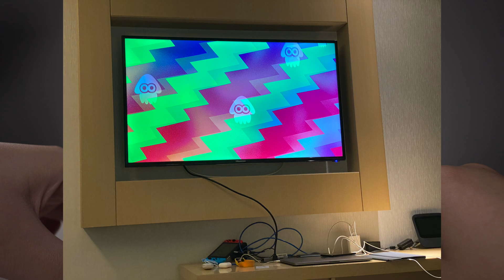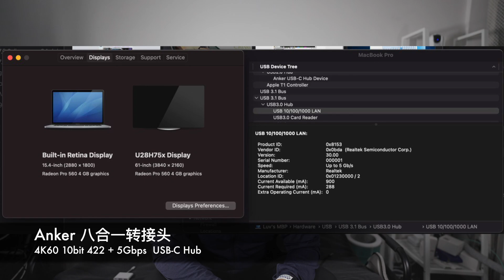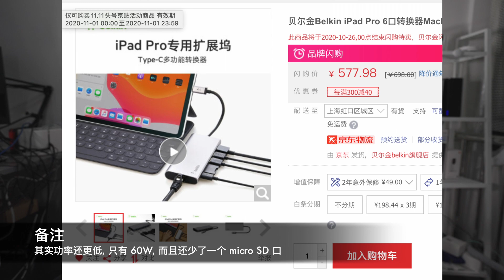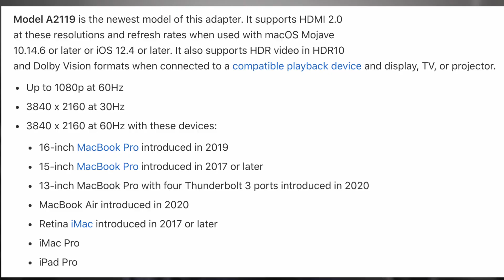白菜价买到雷电转接头的性能: Anker 八合一转接头评测 | 我的转接头选择历程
Anker 八合一转接头应该是目前性价比最高的转接头. 支持 4K60+USB3.0/双 HDMI/100W PD 输入. 算是目前能以 USB-C 转接头中的白菜价买到的性能接近部分雷电转接头的产品.